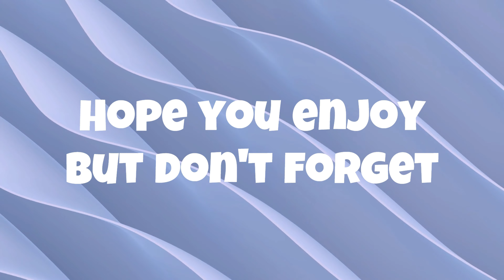First of many great finds EPS.2 | Forager Playthrough